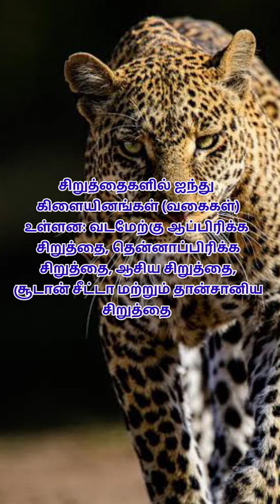10 top cheetah facts, fun facts cheetahs, cheetah fun facts lion facts tiger facts animal fact#shor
10 top cheetah facts,
top 10 cheetah facts,